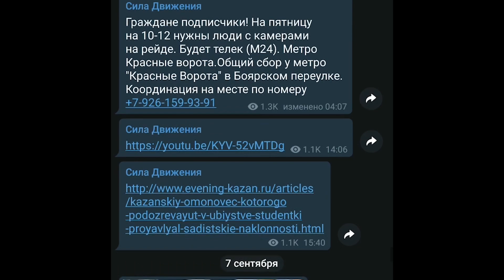МАДИ оборзели. СМИ врут. Анонс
Друзья, номер карты СБЕР для поддержки Яна и Александра ИЗМЕНИЛСЯ! Вместо 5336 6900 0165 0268 - НОВАЯ карта: 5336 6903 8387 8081. Получатель тот же - Андрей Ф. Спасибо за поддержку! МАДИ оборзели. СМИ врут. Анонс
История с машиной, покинувшему платформу эвакуатора МАДИ разошлась по соц.сетям. Но что же произошло на самом деле??? Все вопросы и ответы - только у нас! Не пропустите!

Контактные телефоны: 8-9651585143 и 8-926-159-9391